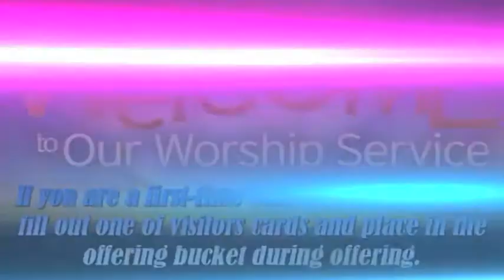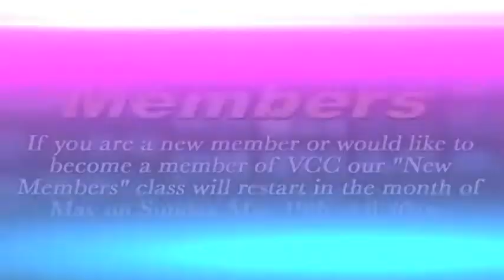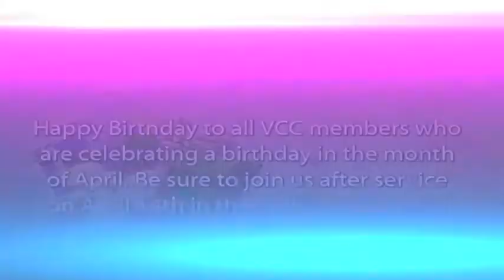VCC News April 28 2013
Victory Christian Center April 28 2013 News